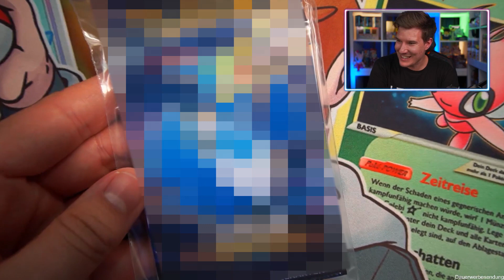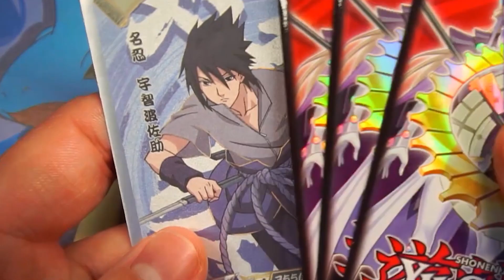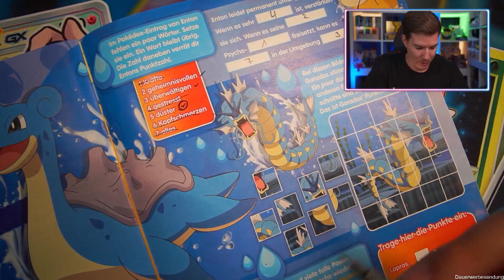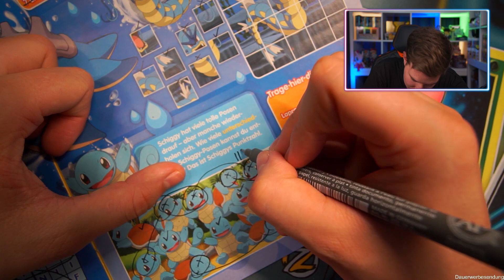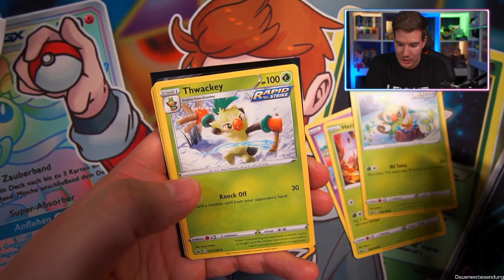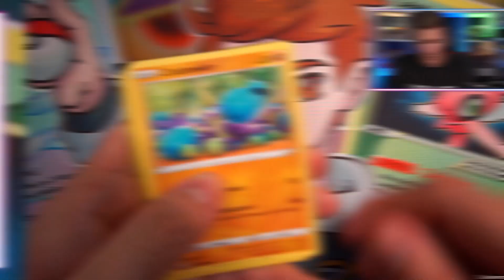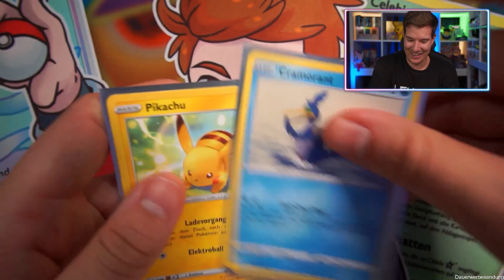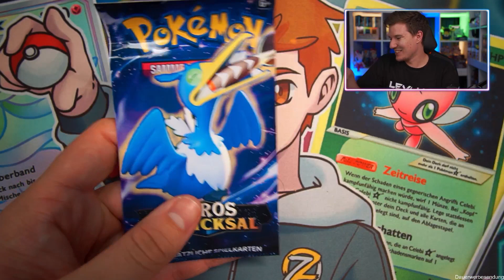Mir wurde ein ZERO Booster geschickt! 😱🔥 Pokémon Fanpost Opening